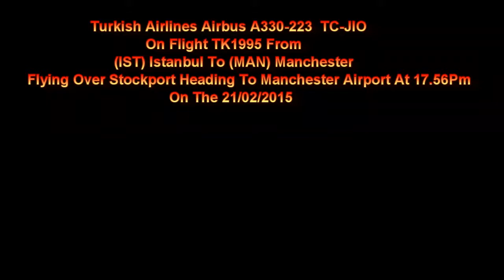Turkish A330 TC-JIO On TK1995 Flying Over Stockport Heading To Manchester Airport The On 21/02/2015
Turkish Airlines A330-223 TC-JIO On Flight TK1995 From (IST) Istanbul Flying Over Stockport Heading To (MAN) Manchester Airport At 17.56Pm On The 21/02/2015

And Sorry Its Not The Best Video.